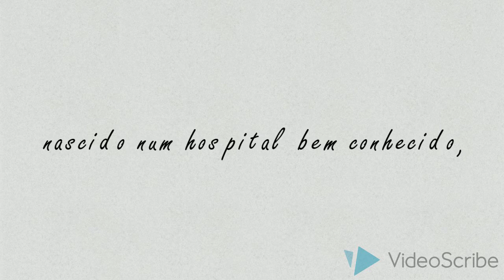A Little Bit(e) of Me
This is a short video i made using VideoScribe. In there i describe myself. This short video was ordered by my Tecnologia e Comunicação Educacional's teacher at Minho's University, Portugal.